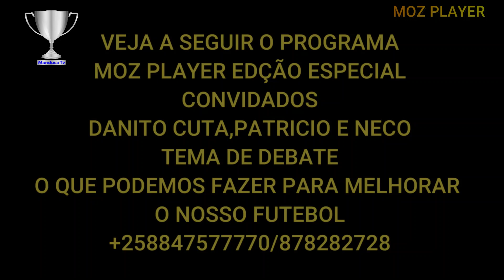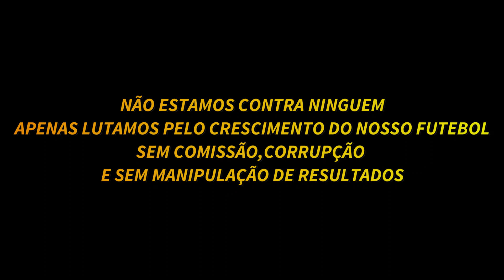DANITO,CUTA,NECO E PATRÍCIO DEIXAM A SUA OPINIÃO:O QUE PODEMOS FAZER PARA MELHORAR O NOSSO FUTEBOL ?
O QUE PODEMOS FAZER PARA MELHORAR O NOSSO FUTEBOL, PROGRAMA MOZ EM DEBATE COM DANITO CUTA, NECO E PATRÍCIO ASSISTA O PROGRAMA COMPLETO E DEIXE SUA OPINIÃO NOS COMENTÁRIOS E PARTILHA